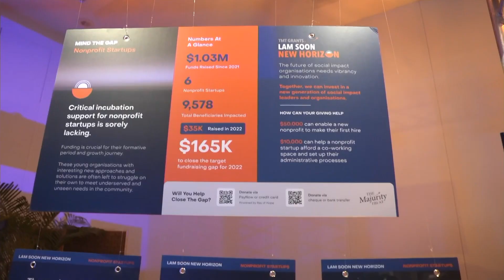[Highlights] The Majurity Night 2022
For the past 5 years, TMT has launched 9 funds, aggregating over $25 million from 200 donors to support 220 groundup groups, nonprofits and charities to reach over 393,000 beneficiaries in Singapore.

A special night 5 years in the making. Here's the highlights from The Majurity Night celebrating 5 years of doing philanthropy differently.

Thank you for journeying with us.

More details about The Majurity Trust.